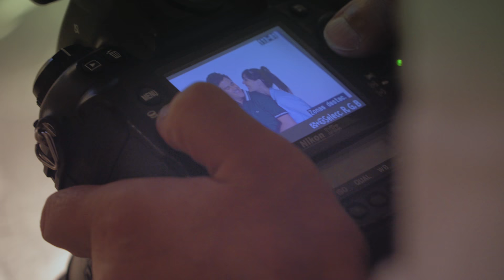Quiero vivir a tu lado - Así se divertía el elenco en la producción de fotos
Nueva producción - ESTRENO 23 de enero 22hs por el trece.